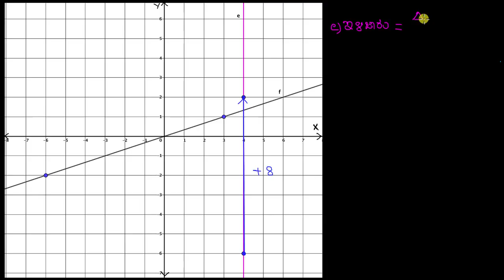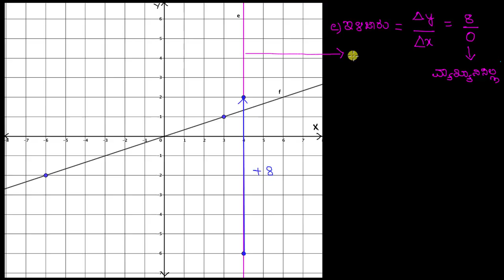ಇಳಿಜಾರು ಉದಾಹರಣೆಗಳು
Original English Title: Slope (more Examples)

Given two points on a line, you can find the slope of the line. Lets do a bunch of examples.